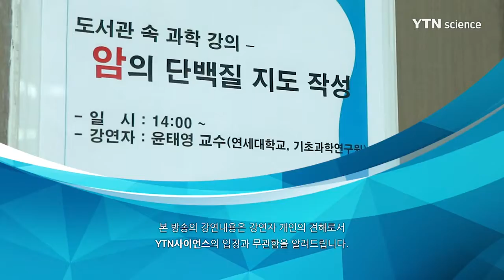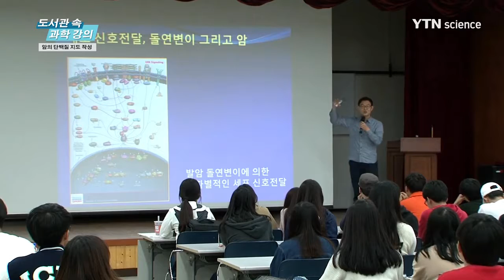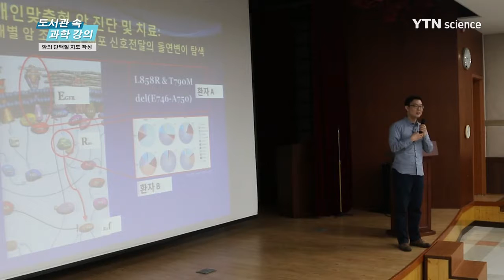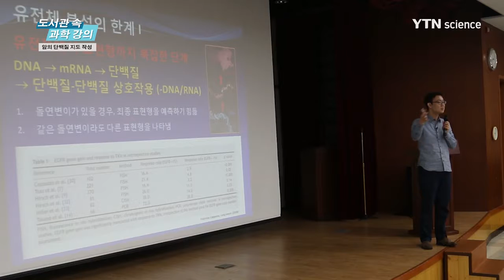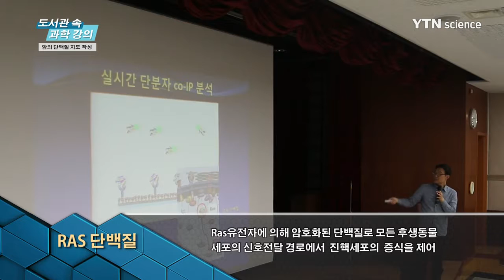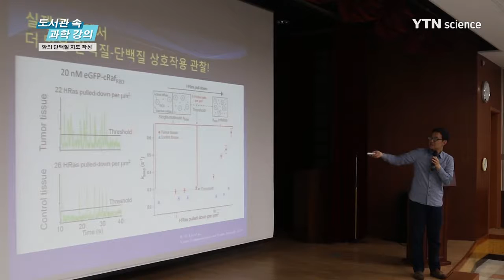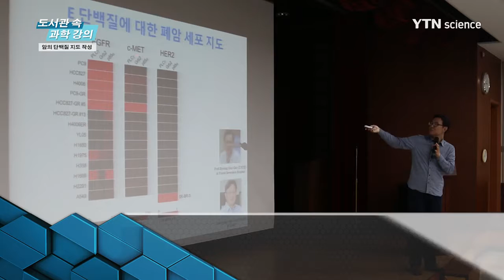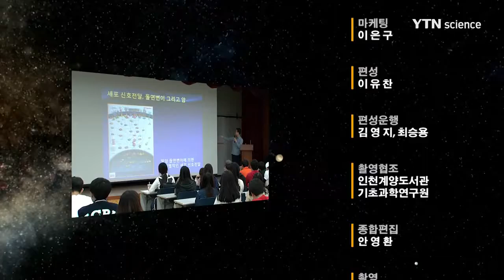YTN 사이언스 포럼 암의 단백질 지도작성